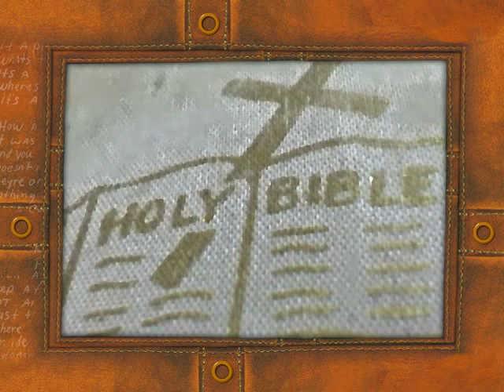Bible Study-Government Foundation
(V6)Unto us a child is born, unto us a son is given: and the government shall be upon his shoulder and his name shall be called Wonderful, Counsellor, The mighty God, The everlasting Father, The Prince of peace.